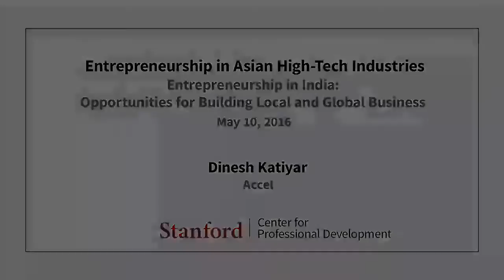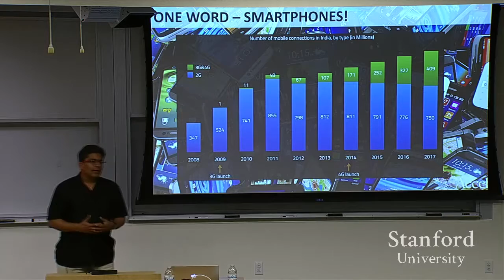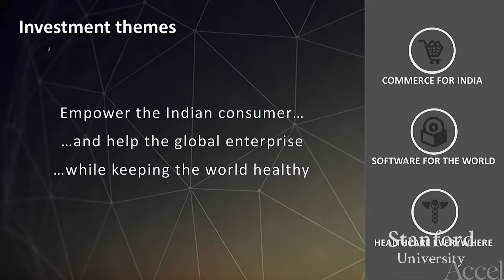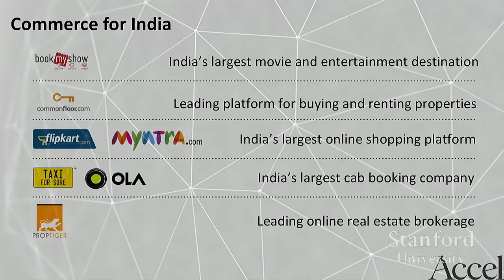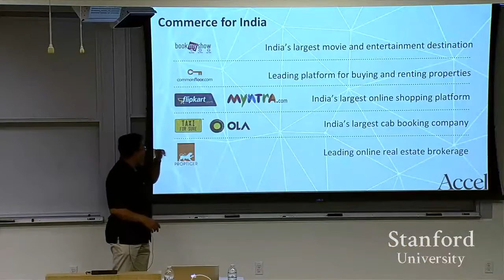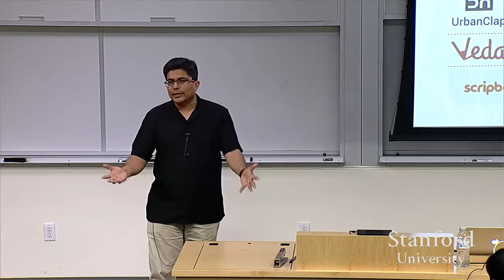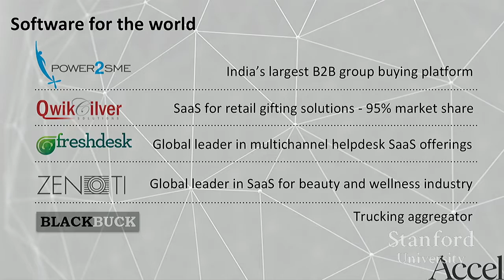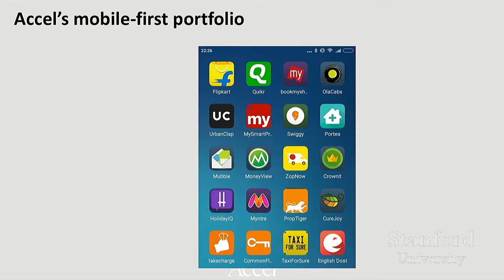Stanford Seminar - Entrepreneurship in India: Opportunities for Building Local and Global Business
"Entrepreneurship in India: Opportunities for Building Local and Global Business"  -Dinesh Katiyar, Accel